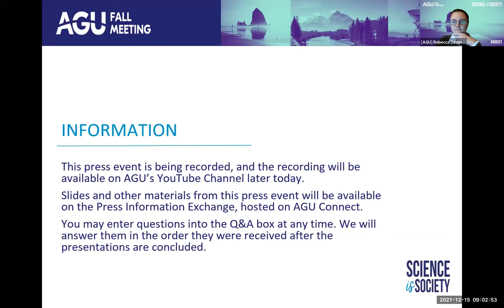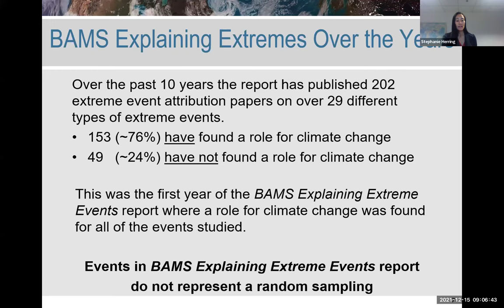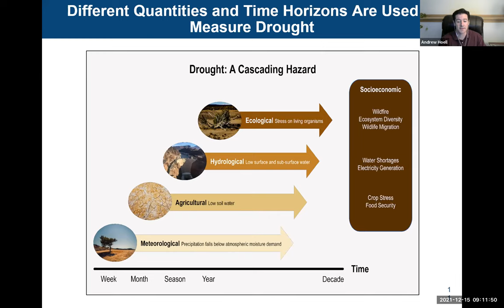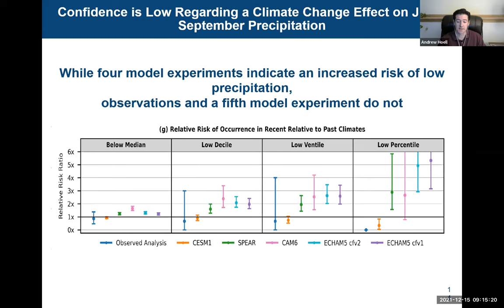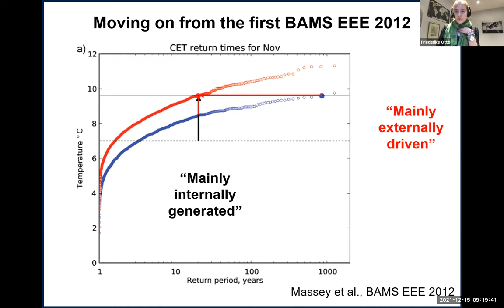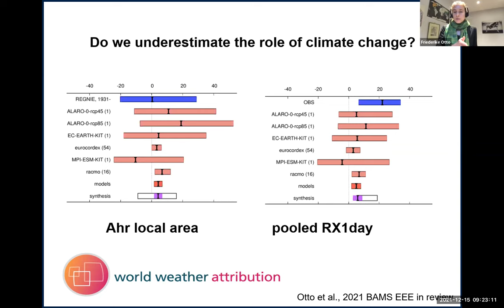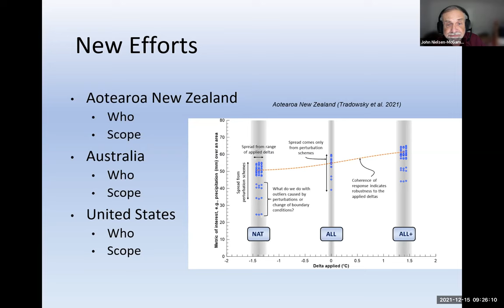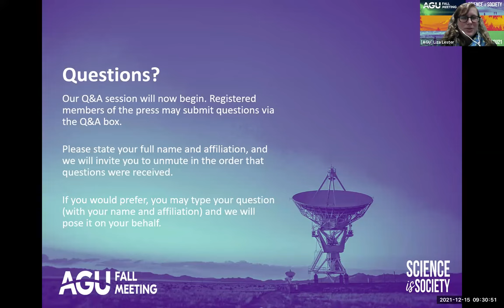AGU21 Press conference: Explaining the extreme events of 2020 from a climate perspective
Explaining Extreme Events of 2020 from a Climate Perspective is the 10th annual special issue of the Bulletin of American Meteorological Society to present new, peer-reviewed research that analyzes the role of anthropogenic climate change in the intensity and evolution of extreme weather events from the previous calendar year.

This edition includes research papers that examine the influence of climate change on 18 extreme weather events in 2020, including the extreme droughts in the Southwest U.S. and East Africa, extreme heat in Europe, China, South Korea and Russia, along with an analysis of the massive Siberian wildfires. The panel presentation will explore perspectives on the development and application of rapid climate attribution methods in the context of 2020 extreme weather events.

Panelists:

Stephanie Herring, NOAA
John Nielsen-McGammon, Texas A&M University
Andrew Hoell, NOAA
Frederieke Otto, Imperial College London

for more press materials and information from AGU21.